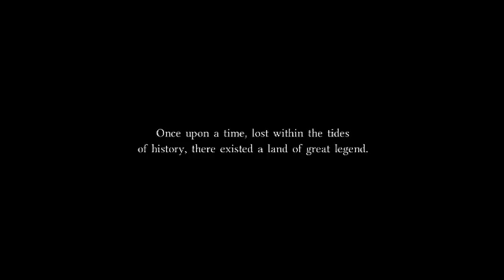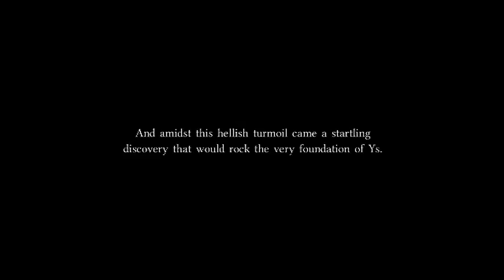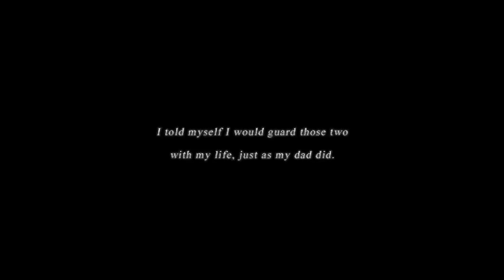y's origin-part 1